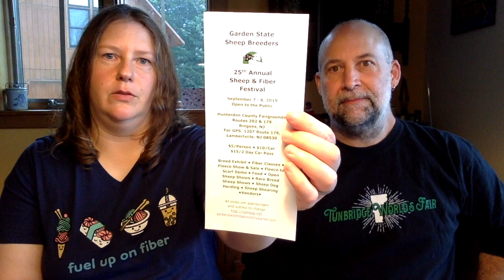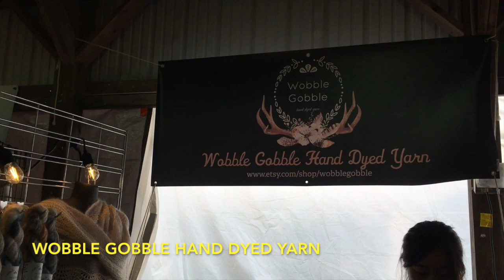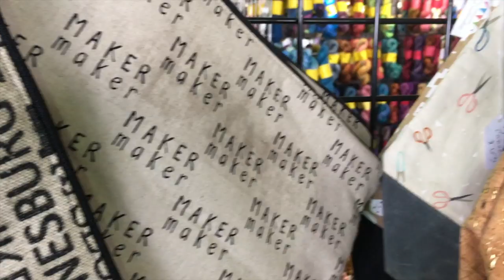Garden State Sheep & Fiber Festival: Sheep, yarn, and fiber friends.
This year was our first time at the Garden State festival in southern New Jersey. We had a fantastic time and enjoyed meeting and getting re-introduced to folks that we've admired or connected with online.

Links to the people and businesses mentioned are included in the show notes: